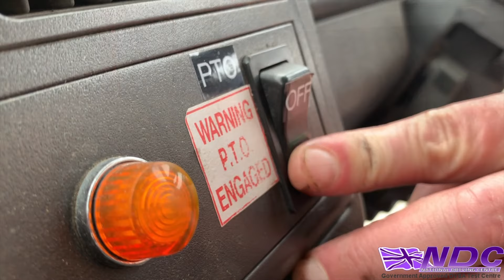ALLMI- Lorry Loader Training at NDC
Here at National Driving Centre our ALLMI accredited Lorry Loader courses are open to novices, experienced and refresher trainees. If you want a job on a grab lorry, builders merchant or general pallet delivery, this is the training course for you!

On our HIAB training courses we cover the three main attachments: SWIVEL HOOK, BRICK GRAB & CLAMSHELL. All our lorry loader courses include qualification with HIAB remote control as standard!